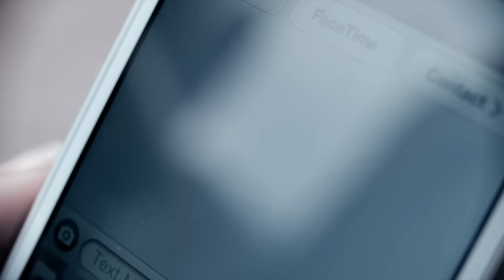MEET ME IN | Ironbound: A Love Story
Two out-of-town lovers experience the ultimate date in the Ironbound - a charismatic, fun and culturally rich neighborhood in Newark, NJ. Just 15 minutes from Manhattan, you are invited to discover your own love story in Ironbound. Promotional tourism film for the Ironbound District in Newark, NJ.

Featuring: Devyn Gehret, Igor Alves, Red Bull Street Team, Camponês do Minho Folklore Group, Igor Fraga + Luciana Lua

Directed by Yuri Alves
Produced by Igor Alves
Director of Photography / Editor: Yuri Alves
1st Assistant Director / Camera: Paul Cerqueira
2nd Assistant Director / Camera: Adam Holz
Production Coordinator: Harold Jimenez
Time-Lapse Photography: Tom Molczynski
Additional Photography: David Kleinstein

Supported by Ironbound Business Improvement District (IBID)